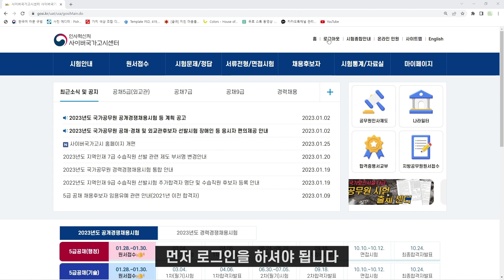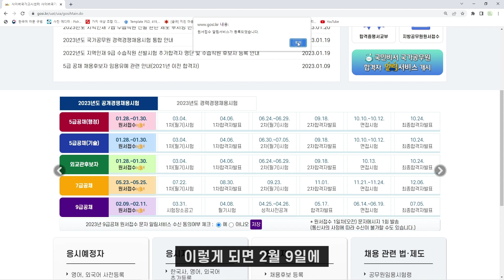공무원 시험 원서접수 문자알림 서비스👍 꿀팁 | 인사혁신처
gosi.go.kr 사이버국가고시센터에서 공무원시험 원서접수 알림 서비스를 진행합니다
인사혁신처 👍👍  적극행정!